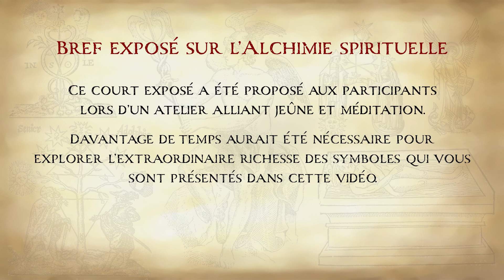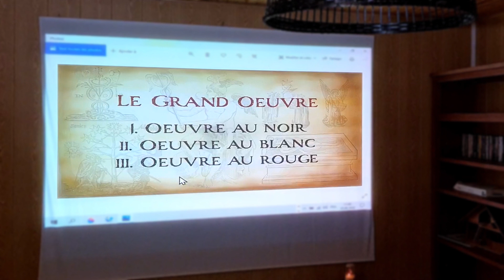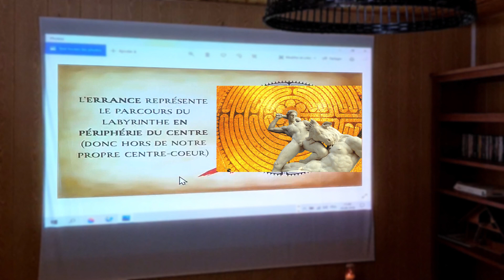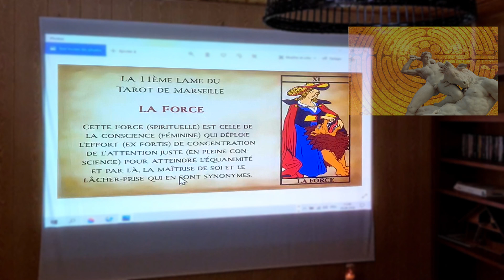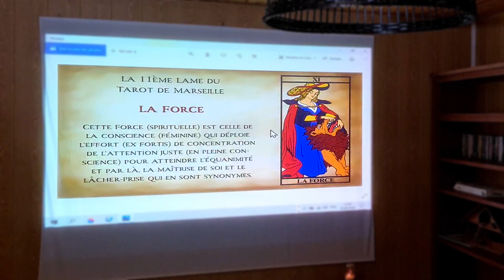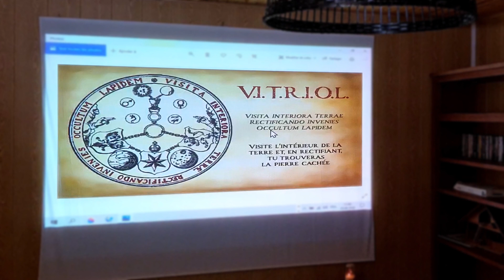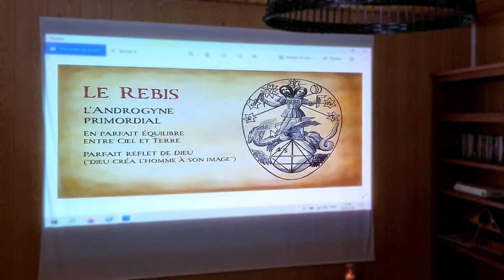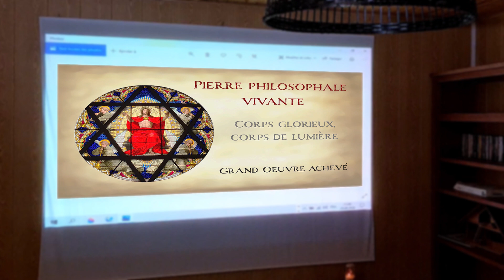L'Alchimie spirituelle, ou la Quête du Soi...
L'Alchimie spirituelle ou la Quête alchimique du Soi divin est le Noble Chemin sur lequel peut s'engager celui ou celle qui veut s'éveiller spirituellement à sa véritable Essence et l'incarner pleinement.
Le Grand Œuvre à accomplir c'est, en langage alchimique, la réalisation de la Pierre philosophale, c'est-à-dire l'incarnation devenue "Corps de Gloire" ou "Corps de Lumière", permettant au Verbe de se faire chair, c'est-à-dire à la Lumière divine de s'incarner et de se rayonner à travers le corps ainsi spiritualisé dans le monde manifesté, pour en réaliser la transmutation. Voyons dans cette vidéo quelles sont les étapes majeures de ce Grand Œuvre, en nous appuyant sur certains symboles traditionnels.

📕 Référence citée dans la vidéo :
1) Annick de Souzenelle (l'interprétation du combat entre Thésée et le Minotaure et tirée de son livre "La Symbolique du Corps Humain").

⚠️ Les informations exposées dans cette vidéo sont le fruit de mes réflexions, de mes croyances et de mes expériences personnelles. Elles doivent être considérées dans le contexte de ma Quête spirituelle et de la compréhension qui était la mienne au moment où je les ai partagées. Ce cheminement étant évolutif, ces informations pourront toujours être remises en question et ne doivent en conséquence pas être considérées comme le reflet d'une vérité absolue. Je vous invite à faire preuve d'ouverture d'esprit mais aussi et surtout d'esprit critique et de discernement. Comme l'a dit le Bouddha : "Ne crois rien parce qu’on t’aura montré le témoignage écrit de quelque sage ancien. Ne crois rien sur l’autorité des maîtres ou des prêtres. Mais ce qui s’accordera avec ton expérience et, après une étude approfondie, satisfera ta raison et tendra vers ton bien, cela, tu pourras l’accepter comme vrai et y conformer ta vie."